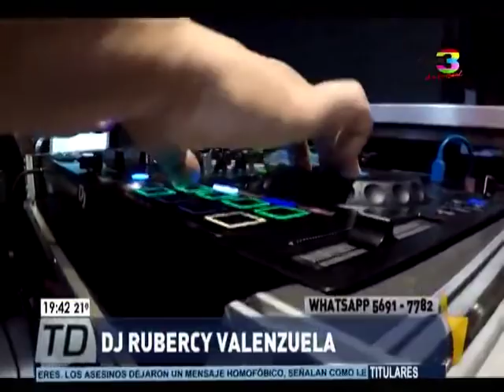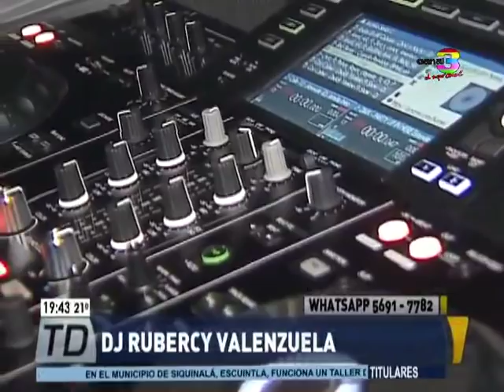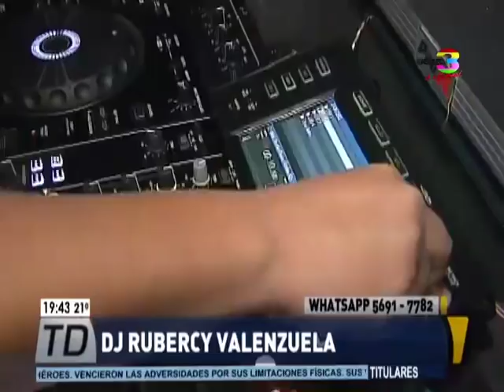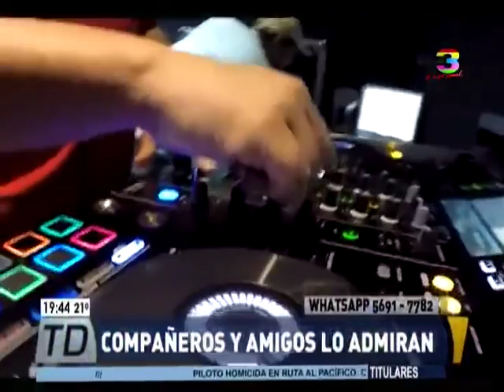La historia de superación del DJ Rubercy Valenzuela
Hoy les presentamos la historia de DJ Rubercy Valenzuela, un hombre que nació sin poder ver, sin embargo, esto no le impidió convertirse en un exitoso DJ, que hoy se desempeña de forma profesional en Radio Xtrema 101.3